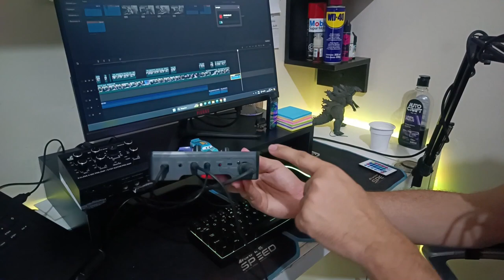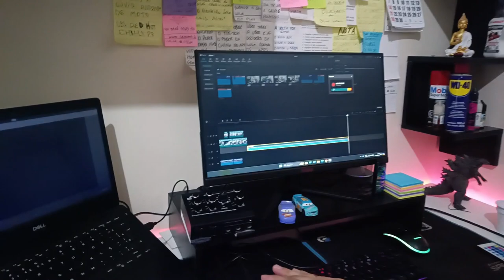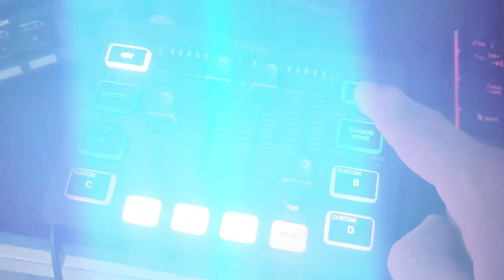A VERDADE SOBRE A INTERFACE FIFINE AMPLIGAMER SC3 + UNBOXING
Rapaziada, neste vídeo testei a FIFINE SC3. Interface de áudio que a maioria dos Youtubers por aí só fala bem porém, como já é de praxe aqui no canal, eu abordei os principais temas para a usabilidade dessa plaquinha.

Se você quiser ver toda essa saga de alguns vídeos, assista toda a nossa play liste que fiz.